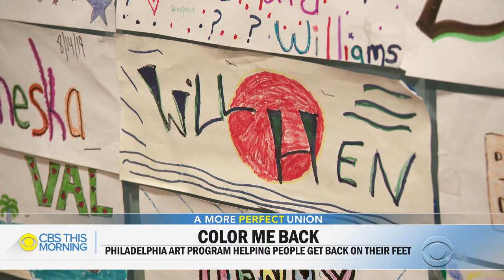CBS This Morning: Color Me Back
One of Mural Arts’ signature initiatives, Color Me Back, was featured on CBS This Morning! Check out the national coverage of our innovative program, which pays individuals experiencing economic insecurity for their work beautifying our city through mural making. Then, support Mural Arts’ mission to use art to ignite change with a donation!